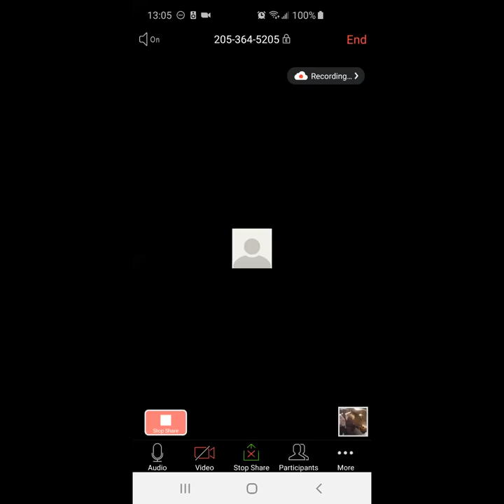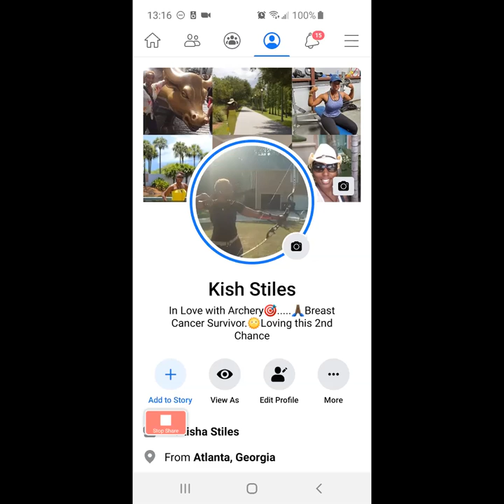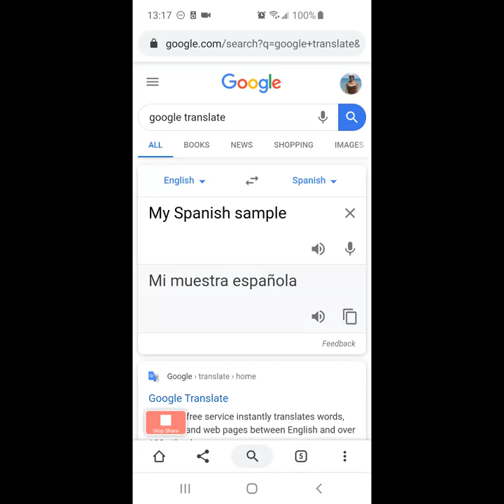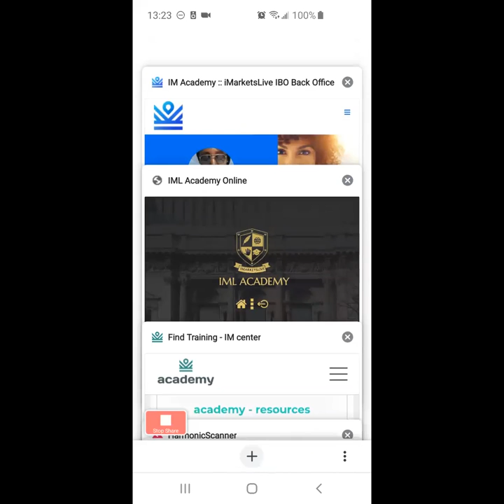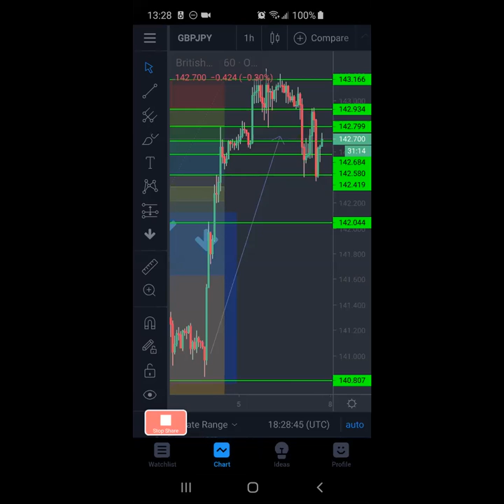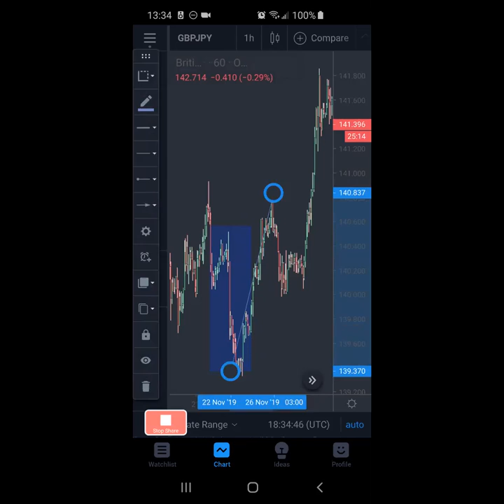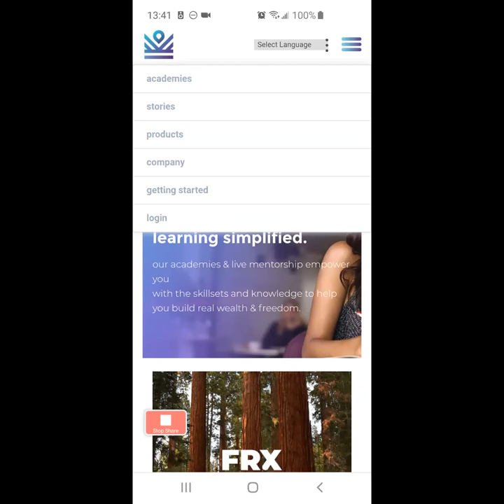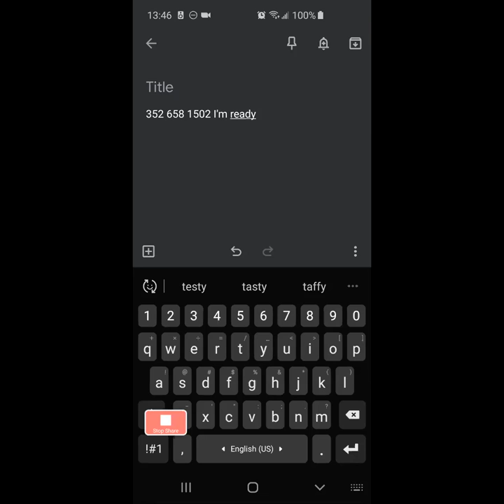Forex Training Part 2 (Forex Trading Strategies)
What if I could teach you a skillset where you have the opportunity to make your money work for you? What if I could show you how to invest in countries instead of just investing in companies? Would you be interested?

I created this channel so that I can hopefully inspire you to keep pushing forward despite the negative circumstances and obstacles you may encounter.

Follow along with me on my journey through dealing with anxiety, depression, strength difficulties, public speaking and so much more...

My goal is for my journey to help you overcome or even manage the difficulties in your life as well as have a little fun also.

Sometimes I share various reviews on products I have tried out myself and think will add value to your lifestyle.

★INTRO VID MUSIC CREDIT ★
JOHN1991ALBERT

Way of the Peaceful Warrior: A Book That Changes Lives:

Mentchu-hotep and the Spirit of the Medjay: